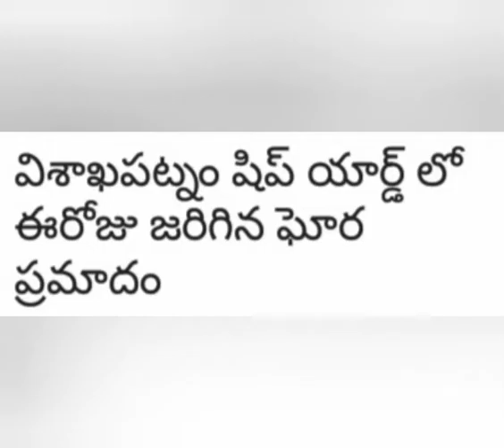విశాఖపట్నం షిప్ యార్డ్ లో ప్రమాదం